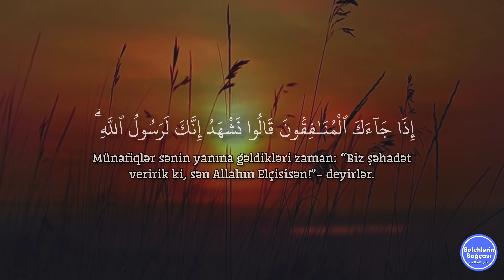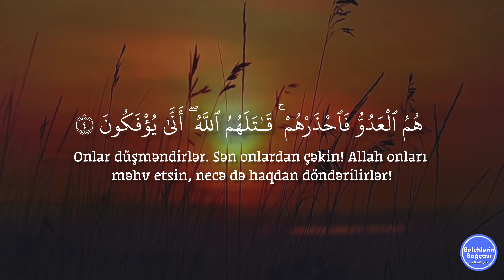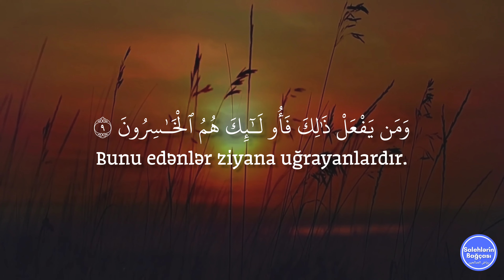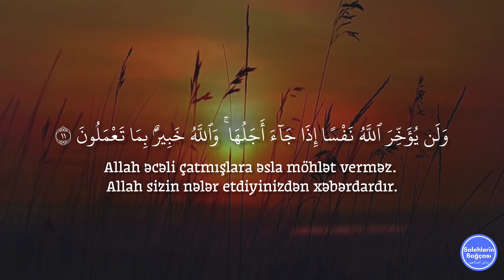OMAR HİSHAM AL ARABİ - SURAH MUNAFİGUN | عمرهوشام العربي سورة المنافقون‎